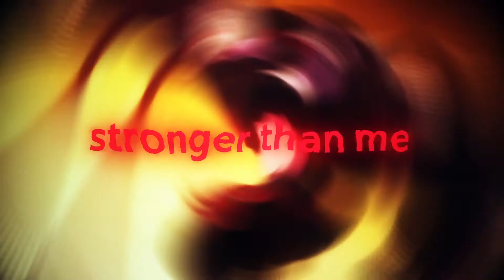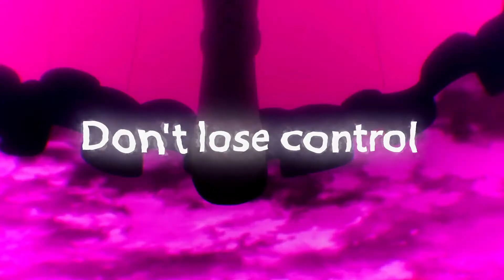Kurumi Tokisaki Edit - Not Afraid - AMV - [Date A Live] | Neolitz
✘ Credits ✘

© Company: KADOKAWA CORPORATION
© Anime: Date A Live Season IV.